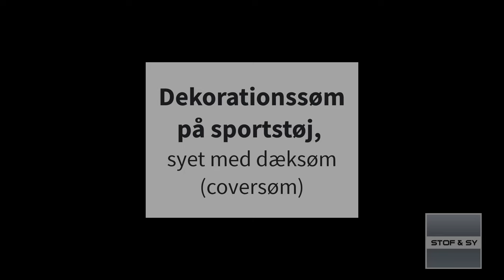Dekorationssøm med dæksømsmaskine (coversøm)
Sy flotte dekorationssømme på blandt andet sportstøj med den flotte metode Lene viser i denne video.